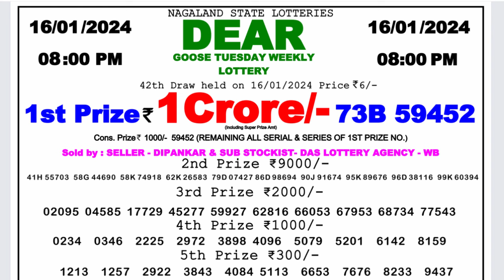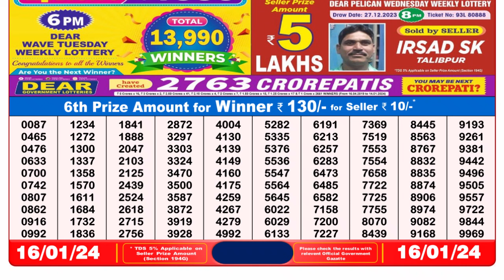🔴 Lottery Sambad Live 08:00pm 16/01/24 Evening Nagaland State Dear Lottery Result Pdf Download